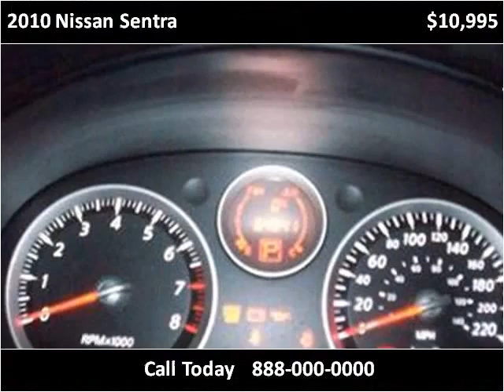2010 Nissan Sentra Used Cars Vancouver BC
This 2010 Nissan Sentra is available from Buy Car 123.